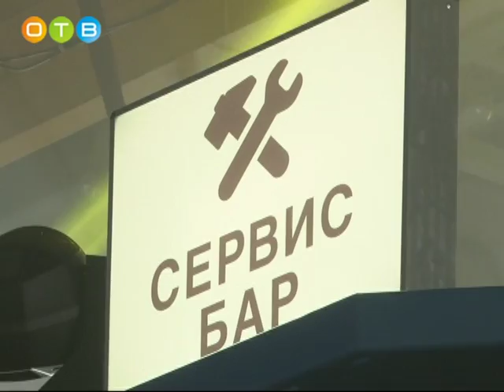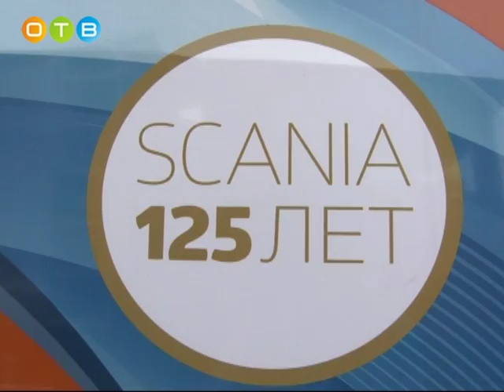Открытие новой сервисной станции «Scania» в Голицыно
В память о трагедии, произошедшей в Беслане в сентябре 2004 года, во всех образовательных учреждениях Одинцовского района проводятся особые уроки, на которых детям рассказывают о том, каким чудовищным является терроризм. Один из них прошел в средней школе №1 по инициативе Общественной палаты нашего района.